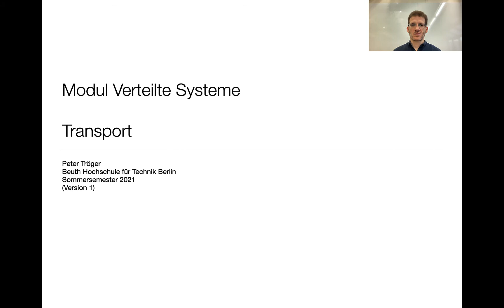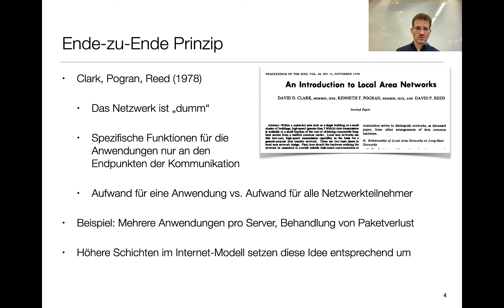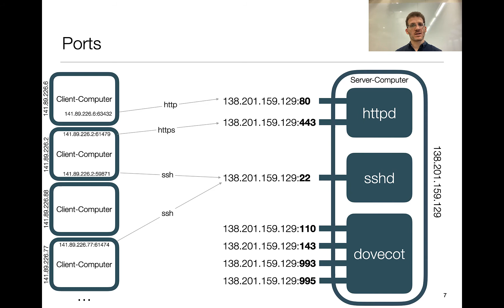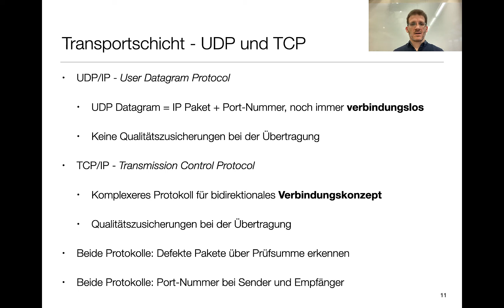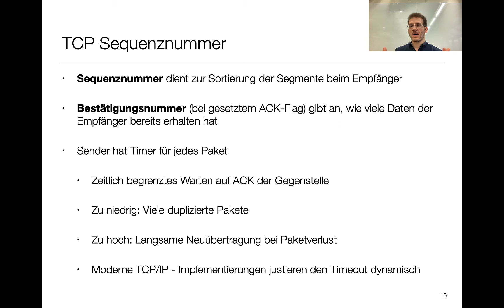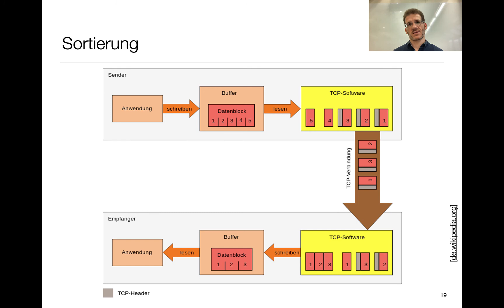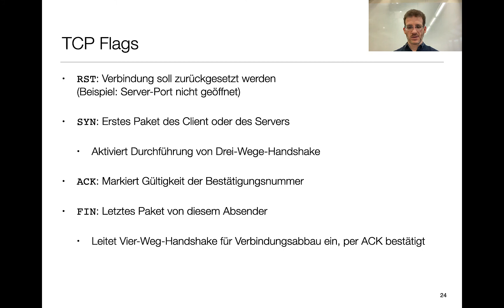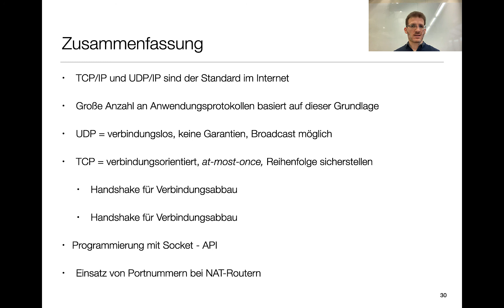10 - Transport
Table of Contents:

00:09 - Netzwerke heute
03:29 - Vermittlung
04:55 - Ende-zu-Ende Prinzip
08:45 - Vermittlung bei mehreren Anwendungen
10:41 - Ports
15:36 - Ports
17:08 - User Datagram Protocol (UDP)
20:08 - UDP im IPv4 - Paket
20:59 - Protokollschichten
22:13 - Transportschicht - UDP und TCP
27:05 - Transmission Control Protocol (TCP)
28:39 - Zuverlässigkeit
32:30 - TCP Paket
33:08 - TCP Sequenznummer
37:01 - TCP Sequenznummer
38:15 - Beispiel (etablierte Verbindung)
42:58 - Sortierung
44:44 - Verbindungsaufbau
48:09 - Verbindungsaufbau
48:54 - Verbindungsabbau
50:50 - „Address already in use“
50:56 - TCP Flags
51:23 - Network Address Translation (NAT)
55:37 - Carrier Grade NAT  (CGN)
56:36 - Carrier Grade NAT  (CGN)
57:45 - Begriffe
58:23 - Dual-Stack Lite (DS-Lite)
01:00:13 - Zusammenfassung